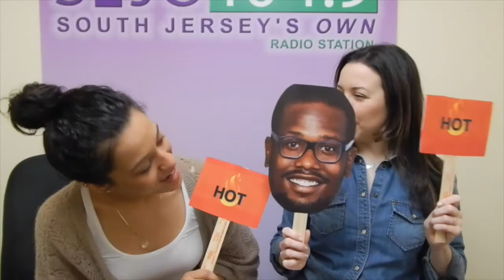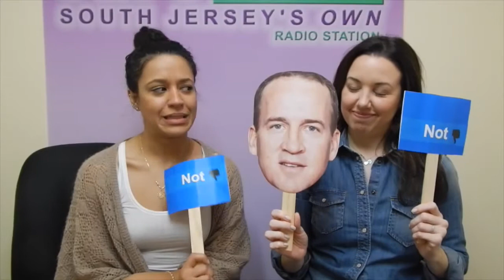Are These Super Bowl Studs Hot or Not?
Social Spring and Heather DeLuca vote 'Hot or Not' for these Super Bowl 50 studs.